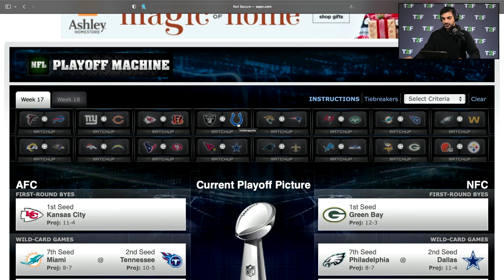Chargers a Wild Card? - NFL Playoff Picture 2021 | Week 17 | Time2Football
From today's episode, Hassan Khan uses ESPN's NFL Playoff Machine to pick the favorites to win in Week 17 and see how that affects the 2021 playoff picture.